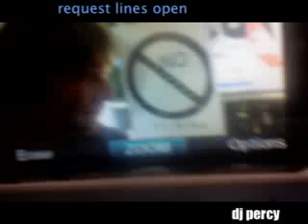rene devito and nathan